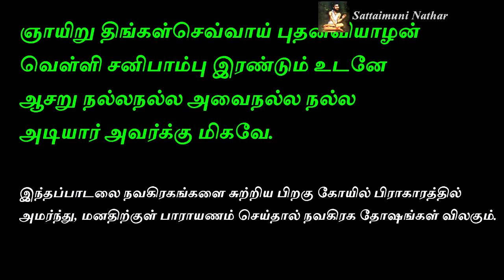நவகிரக தோஷம் போக்க உதவும் துதி பாடல் - Sattaimuni Nathar